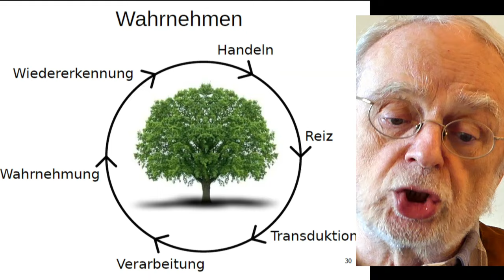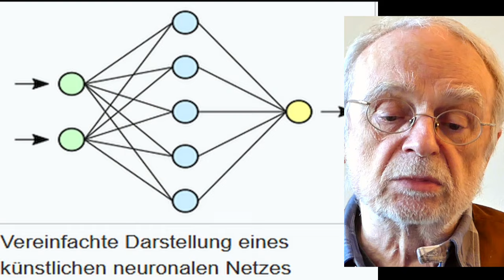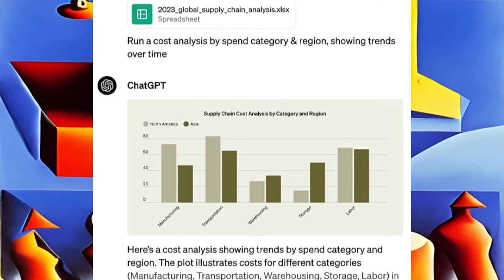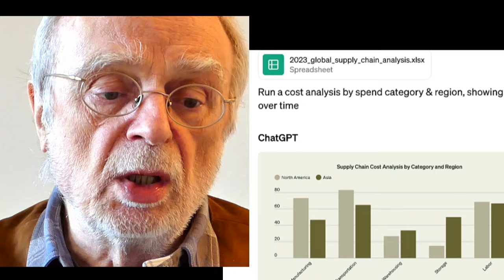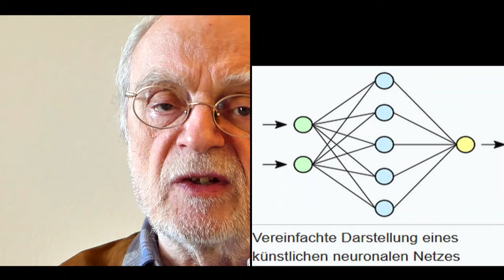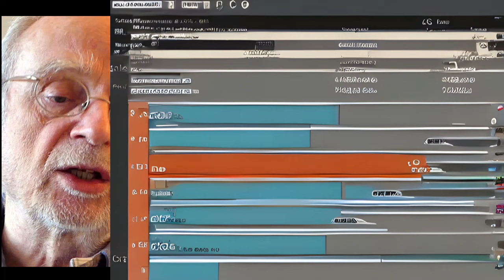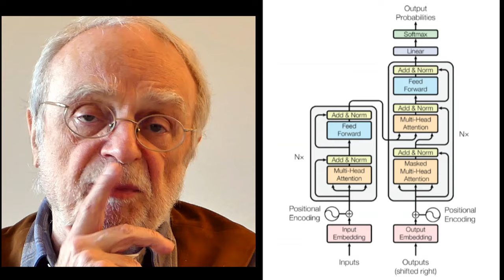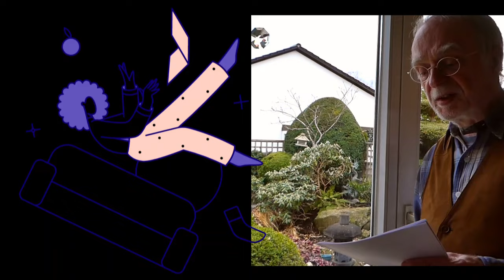Künstliche Intelligenz – Gestern lustig, heute beeindruckend, morgen gefährlich?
Die Sendereihe zur Zeitenwende: Simulierte Intelligenz. KI bewegt die Welt. Was kommt da auf uns zu? Die Medien berichten über sensationelle Leistungen der neuen Software. Die Zauberworte heißen ChatGPT und OpenAI. Unternehmen wollen sie in ihre Produktionsabläufe integrieren. Ämter, Gesundheitsbranchen, Militär und Politik wollen sie nutzen. Während in der KI-Branche Goldgräberstimmung herrscht, verlangen Experten der KI-Forschung einen Entwicklungsstopp, weil sie unbekannte Risiken befürchten. Reimund Acker, Diplommathematiker und Softwareingenieur i. R. hat sich intensiv mit dem Thema beschäftigt. Er geht den Fragen nach, was KI ist, welche Anwendungen es gibt, wie sie funktioniert und welche Chancen und Risiken sie in Zukunft für uns Normalbürger bereit hält. Können wir uns gegen Missbrauch wehren? Sein Fazit ist zwiespältig. Vieles wird besser, konstatiert er, aber vieles ist Besorgnis erregend.
Umfassende 90-Minuten-Doku auf ARTE Infos über die KI-Entwicklung und Einsatz von Roboterwaffen im Krieg - Transhumanismus und KI: Bedrohung des Menschen - Thematisches Dossier mit aktuellen Warnungen - Beispiele für positive Anwendungen gibt die Firma Titanom Technologies GmbH des Germeringer Jungunternehmers Andrija Vuksanovic